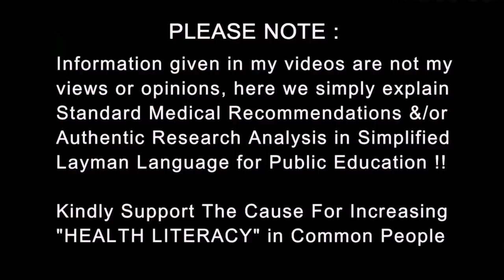Should you eat Peanut Butter | पीनट बटर खाये की न खाए | Dr.Education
* 1 year in Medical ICU.
* 1 year in Emergency & Casualty.
* 3 months each in Surgery, Neurology, Pediatrics and Family medicine.

CLINIC ADDRESS:
1) Dr. Paramjeet's Clinic  HEALTH & HEART CLINIC - 257 Shakti Khand 4 Indirapuram Ghaziabad UP - 3km from Vaishali metro
2) OPD in Yashoda Superspeciality Hospital - NEHRU NAGAR III GZB.

Thanks & Regards
Dr.PARAMJEET SINGH